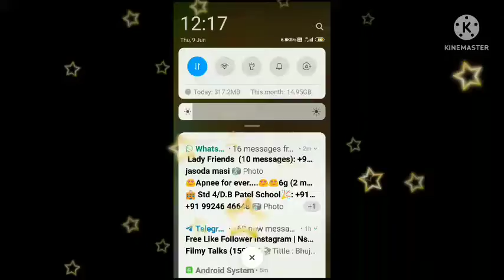Dynamons world changed into Pokemon Master | Dynamons world gameplay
Cover Topic :-
1.dynamons world
2.dynamons world new update
3.dynamons world mod apk
4.dynamons world gameplay

for purposes such as criticism, comment,newsreporting,teching,scholarship, and research,

Live - Gujrat India
Home:- Kathalal, Dist- Kheda